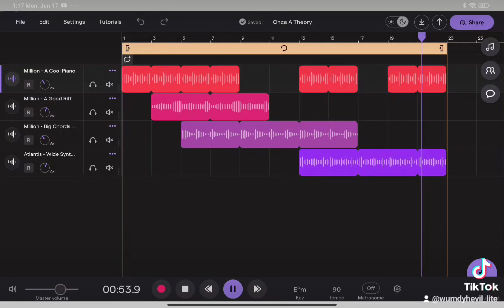once a theory